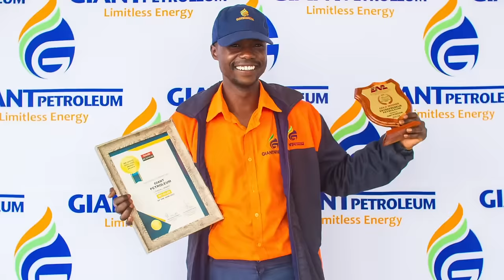Movement for Democratic Change leader Douglas Mwonzora sits down for an intimate conversation ‘On..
Movement for Democratic Change leader Douglas Mwonzora sits down for an intimate conversation ‘On the Spot’.